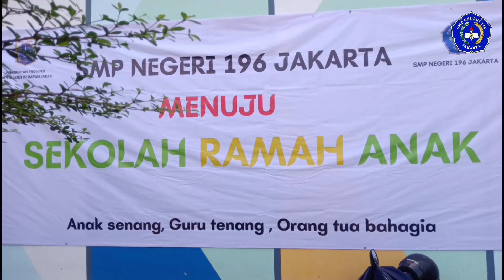DEKLARASI SRA 196